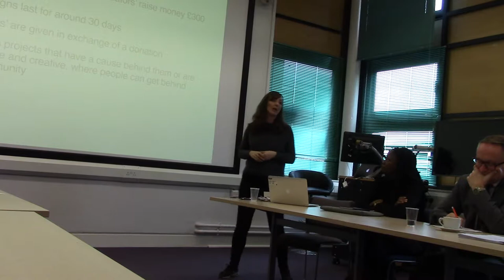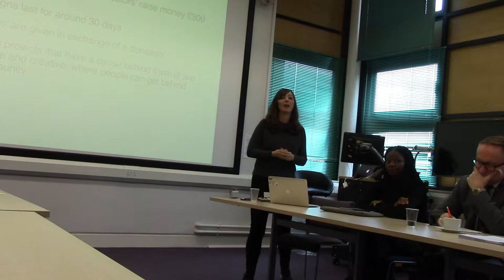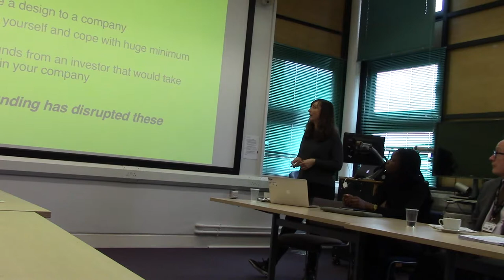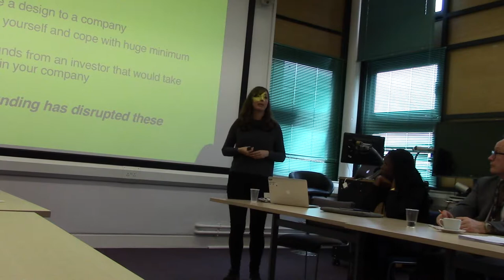crowdfunding - Emma Thatcher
Talk by Mrs Emma Thatcher, from the London Metropolitan University's  Accelerator, on 10th January 2017. Video was filmed during a study tour funded by the Hub4Growth Erasmus Plus project.